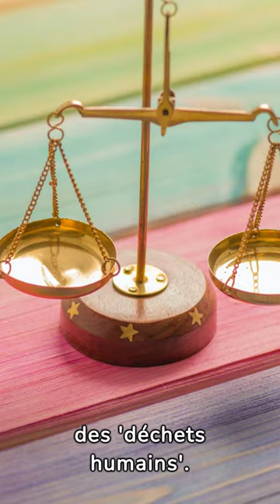HIstoire de Manuel Pardo.